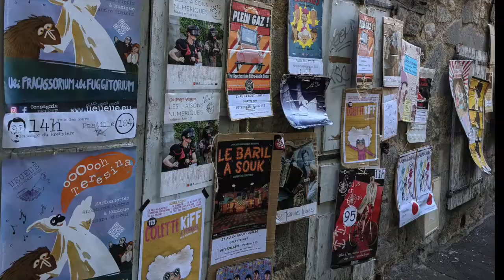Tournée été 2019 - Compagnia UEUEUE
Petit récap de l'été 2019,
N'hésitez pas à nous contacter :